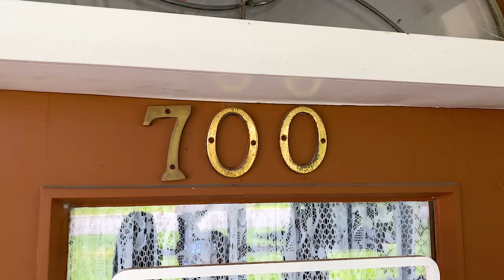700 Promenade St Hyacinthe